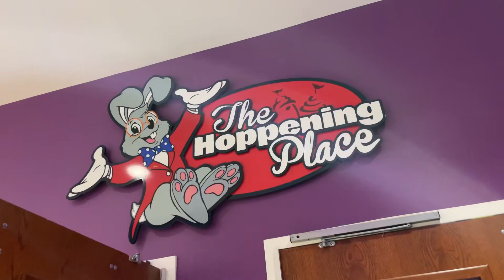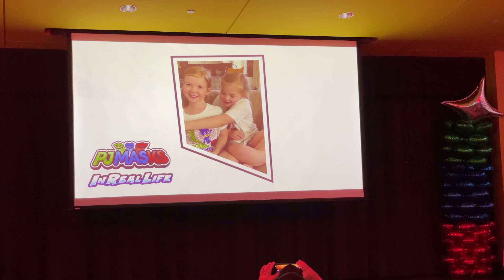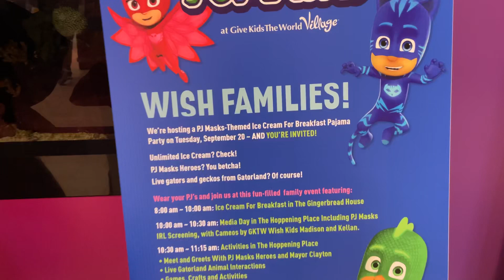PJ Masks Celebrates 'Real Life Kid Heroes' at Give Kids The World Village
This summer, the PJ Masks and Give Kids The World selected two very special kids to write and cameo in their very own episodes of PJ Masks: In Real Life: Kid Heroes edition. This popular YouTube series, which has garnered up over 300,000,000 views, is focused on showcasing real world kid heroes in action-packed adventures. Give Kids The World Village invited two special kids, their families and the PJ Masks heroes to a special commemoration event